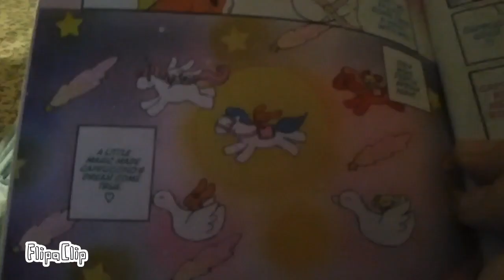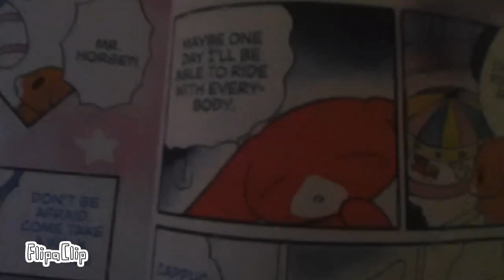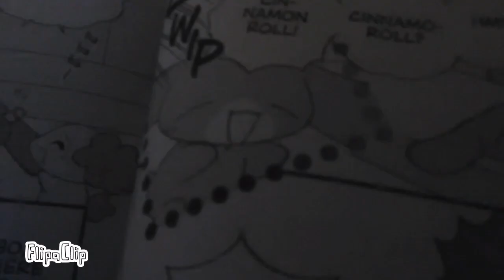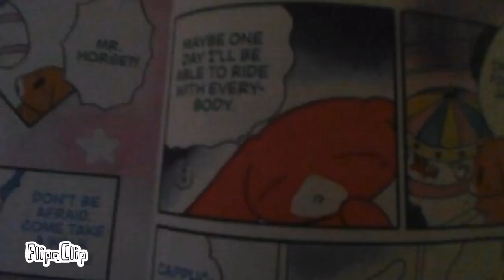Cinnamoroll/planet Cosmo clips you probably forgot may inspire you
Cinnamoroll by sanrio
Planet Cosmo by Geronimo animation

About the kalistas channel:
Meet kalista and her friends:
Kalista